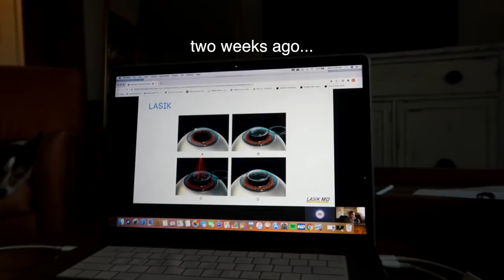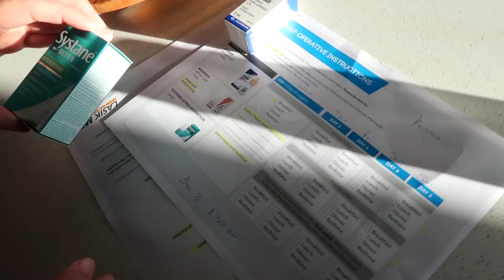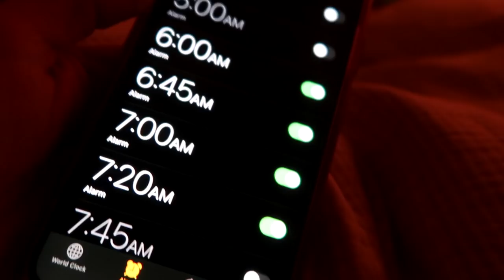MY SURGERY DAY & STEPH TAKING CARE OF ME (lasik eye surgery day of & recovery)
Hi guys!! Thanks for stopping by Vlogmas Day 6. I hope you're well & taking care of yourself. This was the best decision ever, I have no regrets! Hope you had fun watching and we'll see you again super soon :)

Timeline: Starts now and ends March 15, 2021
Procedure is redeemable at all LMD clinics except clinics located in the provinces of Alberta and British Columbia.

xo,

k&s

Toronto, Ontario
M6J3P6